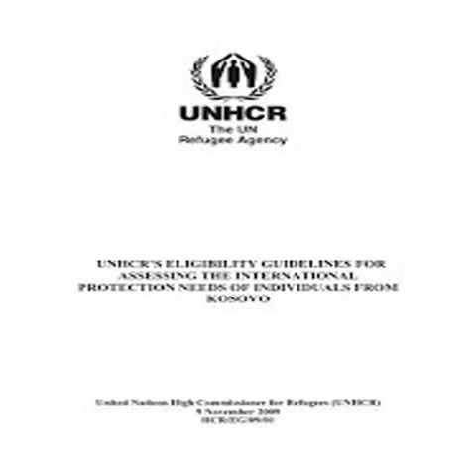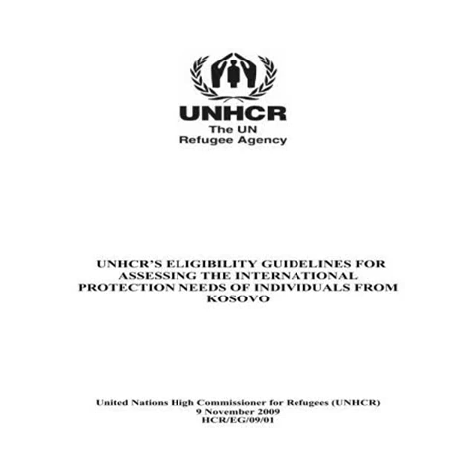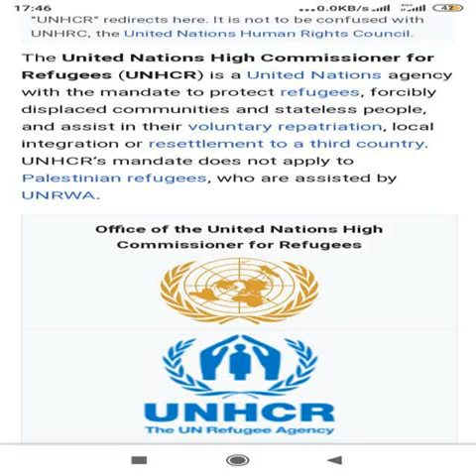United Nations High Commissioner for Refugees